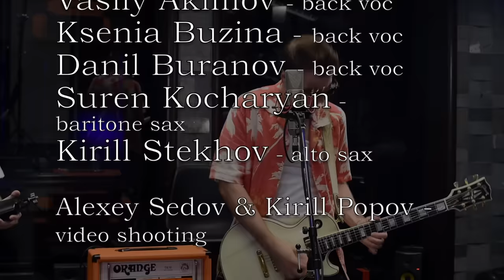My Old School - Leonid & Friends feat. “Rox Bros” - Alex and Nikita Pozdnyakov (Steely Dan cover)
В знак признательности одной из крутейших групп на Земле!
As a tribute to one of the coolest bands in the world!

Leonid Vorobyev – bass, transcript of the musical source,
producing, mixing, mastering, video-montage
Special guests – “Rox Bros” –
- Alexander Pozdnyakov – guitar, lead vocal
- Nikita Pozdnyakov – backing vocal, cowbell
Igor Dzhavad-Zade – drums
Serge Tiagnyriadno (Kyiv, Ukraine) – backing vocal
Ksenia Buzina – backing vocal
Danil Buranov - backing vocal
Vasily Akimov – backing vocal
Sergey Kurmaev – Steinway piano
Andrey Zyl – trumpet
Maxim Likhachev – trombone
Oleg Kudryavtcev – tenor sax
Suren Kocharyan – baritone sax
Kirill Stekhov – alto sax

Alexey Sedov and Kir Popov – video shooting
Special thanks to
CineLab SoundMix Studio,
TGmade Studio,
Gigant Record and
Crystal Sound Studio (Kyiv, Ukraine)

Леонид Воробьев – бас-гитара, расшифровка музыкального материала, продюсирование, микс, мастеринг, видео-монтаж
При участии – “Rox Bros” –
- Александр Поздняков – гитара, вокал
- Никита Поздняков – бэк-вокал, ковбелл

Игорь Джавад-заде – ударные
Сергей Тягнирядно (Киев, Украина) – бэк-вокал
Сергей Курмаев – Стейнвей рояль
Ксения Бузина – бэк-вокал
Данил Буранов – бэк-вокал
Василий Акимов – бэк-вокал
Андрей Зыль – труба
Максим Лихачев – тромбон
Олег Кудрявцев – тенор саксофон
Сурен Кочарян – баритон саксофон
Кирилл Стехов – альт саксофон

Алексей Седов и Кирилл Попов – видеосъемка
Особая благодарность студиям
СинеЛаб СаундМикс,
Тиджимэйд,
Гигант Рекорд и
Кристалл Саунд (Киев, Украина)